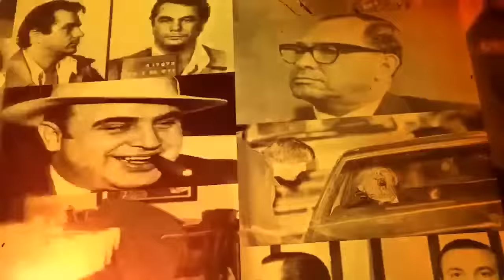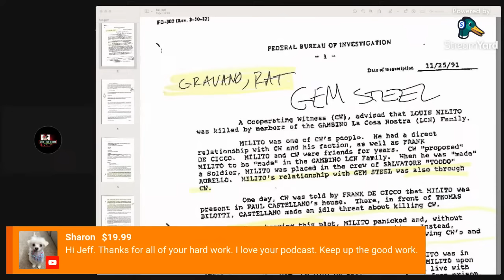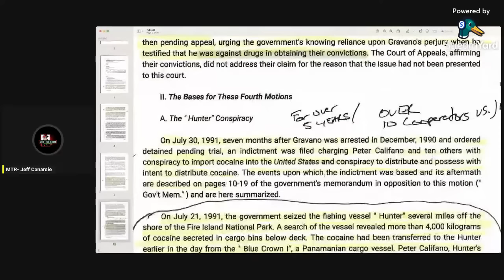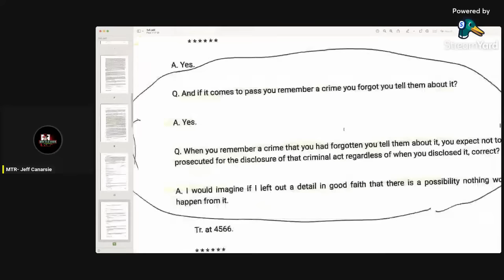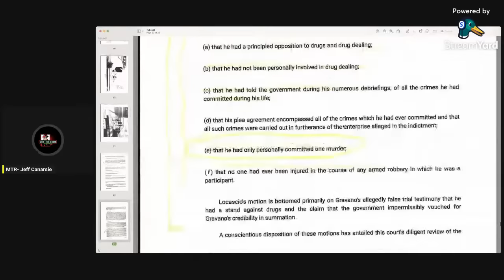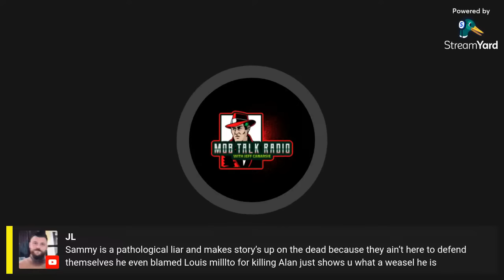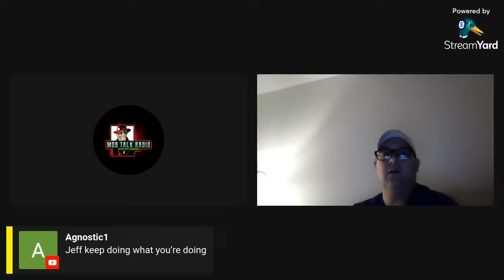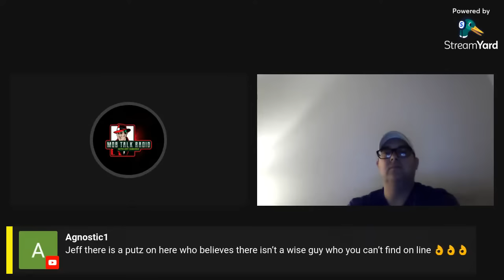MTR LIVE!! GRAVANO RAT FILES- LIVE PAPERWORK PARTY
Salvatore Gravano, has been lying for years.  In most cases many content creators call him out on his lies, albeit verbal lies, however, the lies he told while on the stand, the perjury he committed at every single turn, is astonishing.

Not only was he a drug dealer, but had back door deals with Anthony Casso, whose agreement was torn up by the FBI because he began to tell the truth about Gravano and their dealings.

There is just so much, that we can only cover on one live.  Words speak volumes, and Gravano's own words, SPEAK LOUDLY.  The mere fact, and this is not a Gotti support show, this is merely showcasing how the government lied, knowingly lied, knowingly allowed Gravano to tailor his testimony.  Facts.

Instead of just telling you what happened, I'll show you the facts.

After we showcase the Lies, we will, allow people to come on and discuss it.